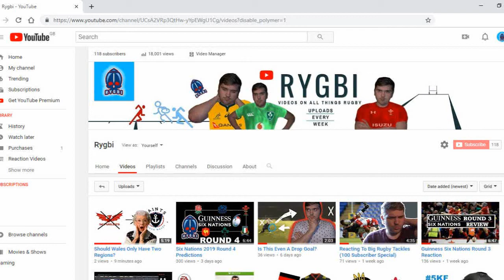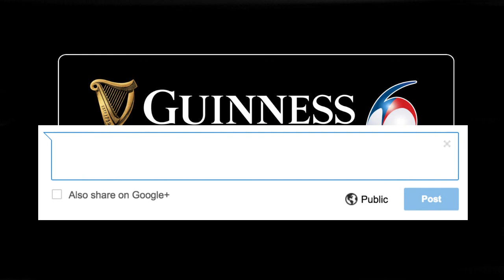Six Nations 2019 Round 4 Review